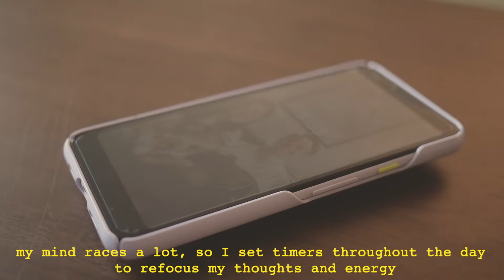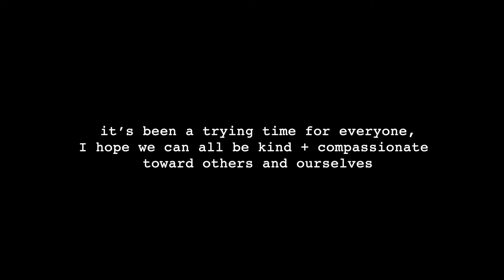Marie Kondo - Joy at Work | Work From Home Quarantine Routine + Mindful Productivity Tips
Connect

Marie Kondo's Joy at Work book came right in time for quarantine. I finished the book and wanted to share some of my favorite tips/lessons are included in this video. My routine has changed a little bit since I filmed this, works been very busy, but I try to still do all the things I mentioned in the video.

I'm really privileged and grateful to be able to work from home. I hope everyone is safe and that some of these daily habits can help improve your wellbeing.

Items Featured
~Tuning Fork
~Joy at Work by Marie Kondo
~Jade Yoga Mat
~Reusable Boba Mason Jar with lids
~Metal Boba Straw w/ pointed tip
~Ice Cube Tray

At no additional cost to you, I will be earning a commission if you click through all the way and make a purchase -- all these funds will be put towards making more content on here. Thank you for supporting my channel (: